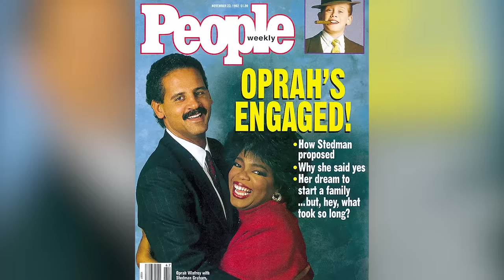Celebrity Couples Who Have Been Together Ages, But Never Married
Celebrity relationships aren't known for their longevity, but some power couples do manage to survive for the long run, even without getting formerly hitched. Here are 15 of our favorite long-term but still unmarried twosomes.

Goldie Hawn and Kurt Russell | 0:00
Oprah Winfrey and Stedman Graham | 1:18
Sam Rockwell and Leslie Bibb | 2:09
Courteney Cox and Johnny McDaid | 3:04
Paul Dano and Zoe Kazan | 4:09
Rose Byrne and Bobby Cannavale | 4:53
Maya Rudolph and Paul Thomas Anderson | 6:04
Tilda Swinton and Sandro Kopp | 7:21
Winona Ryder and Scott Mackinlay Hahn | 8:07
Ricky Gervais and Jane Fallon | 9:06
Jason Statham and Rosie Huntington-Whiteley | 10:03
Sandra Bernhard and Sara Switzer | 11:03
Evangeline Lilly and Norman Kali | 12:00
Wallace Shawn and Deborah Eisenberg | 13:03
Enrique Iglesias and Anna Kournikova | 14:09